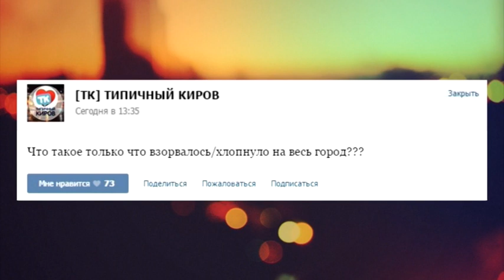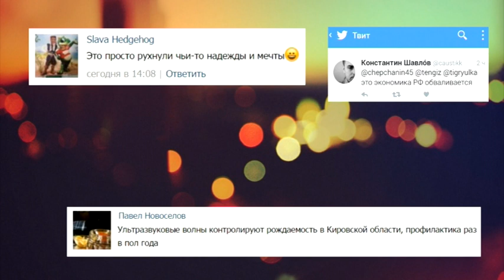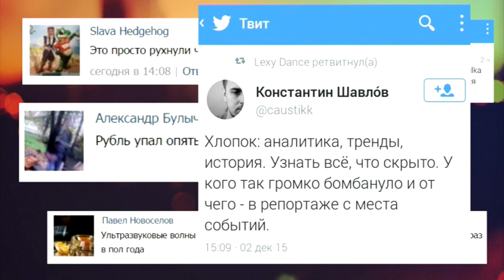Громкий хлопок соцобзор. Вятка Тoday 02.12.2015